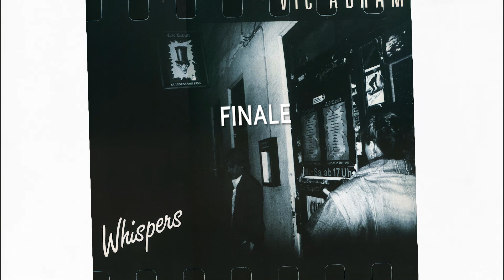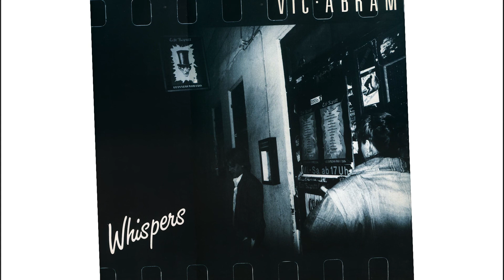Vic Abram - Finale (1976)